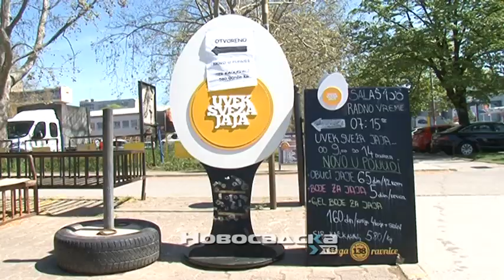Kupovina za Veliki petak